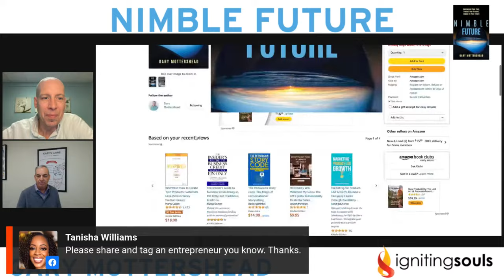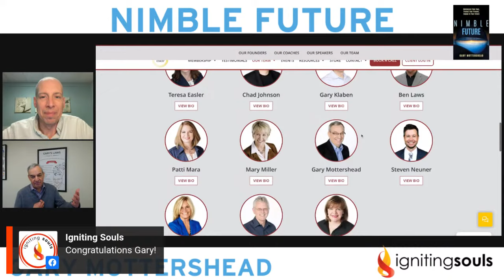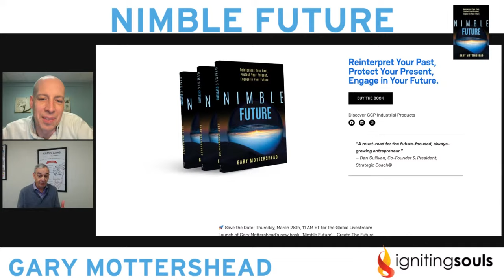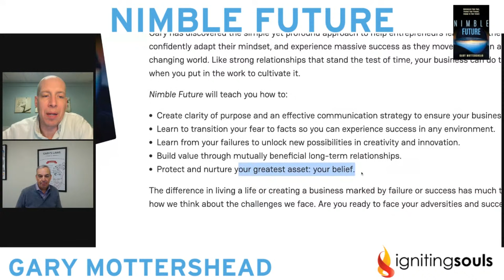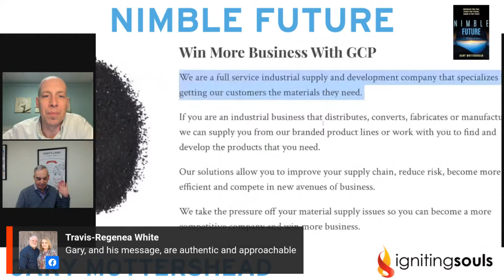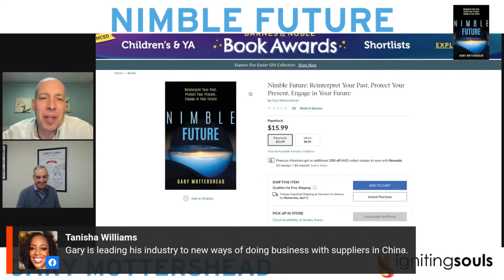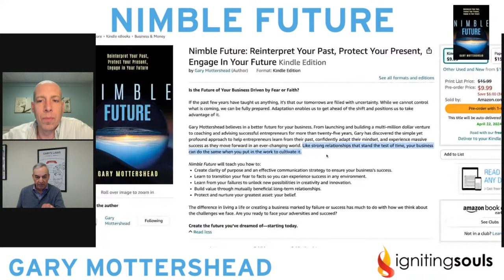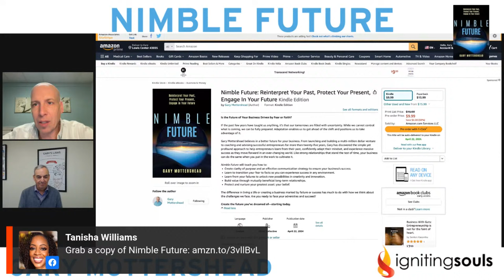Global Livestream: Nimble Future with Gary Mottershead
Gary Mottershead believes in a better future for your business. From launching and building a multi-million dollar venture to coaching and advising successful entrepreneurs for more than twenty-five years, Gary has discovered the simple yet profound approach to help entrepreneurs learn from their past, confidently adapt their mindset, and experience massive success as they move forward in an ever-changing world. Like strong relationships that stand the test of time, your business can do the same when you put in the work to cultivate it.

Join our virtual book launch with Gary Mottershead for an insightful discussion of his new book. Nimble Future.